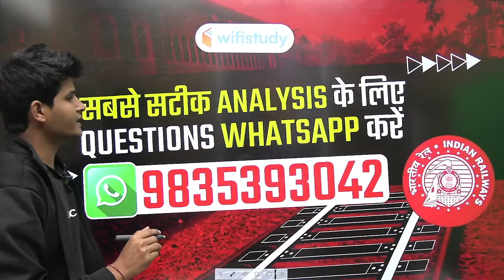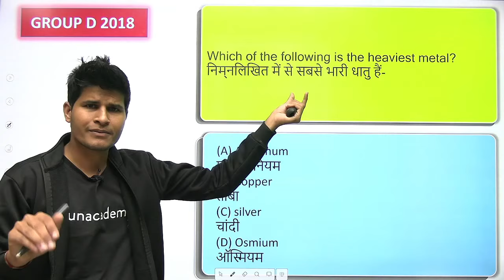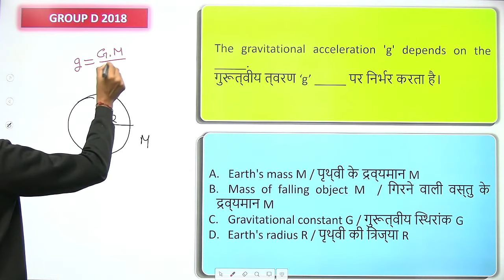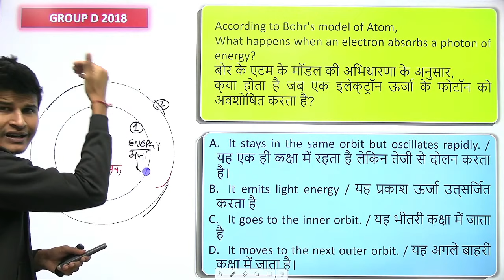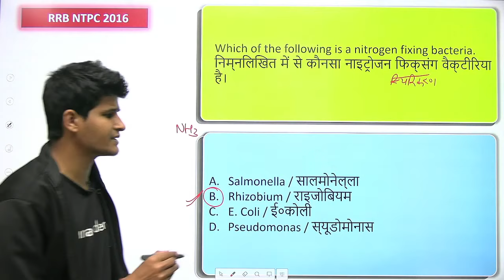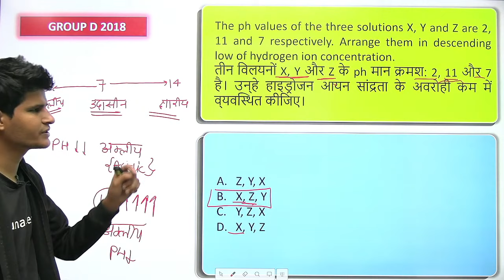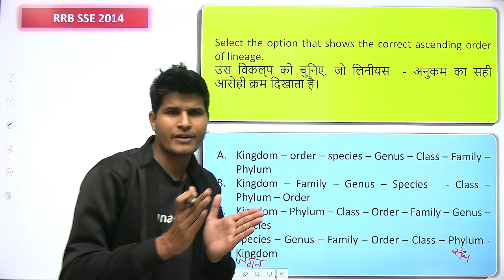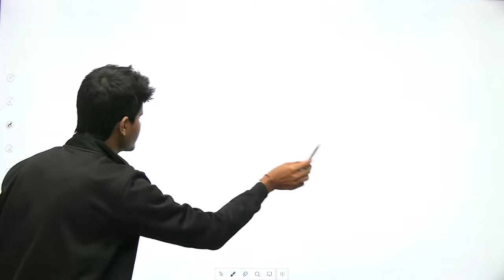9:30 AM - RRB NTPC & Group D 2020-21 | Science by Neeraj Sir | Live Test- 2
RRB NTPC 2020 Science | Railway Group D Science by Neeraj Sir | RRB NTPC Science Live Test | Group D General Science Questions | Railway NTPC/Group D General Science MCQs

✿ Morning Shows:
05:00 AM - Current Affairs Quiz Show by Bhunesh Sir
06:30 AM - One Word Substitution & Idioms by Harsh Sir
07:00 AM - The Hindu Editorial by Harsh Sir
08:00 AM - Current Affairs Show by Bhunesh Sir
08:40 AM - Vocabulary Show by Harsh Sir

✿ RRB NTPC 2019-20 सफलता Batch:
09:00 AM - General Awareness by Rohit Sir
09:30 AM - General Science by Neeraj Sir
10:15 AM - Reasoning by Deepak Sir
11:00 AM - Maths by Sahil Sir

✿ RRB Group D 2019-20 Selection Batch:
12:00 PM - General Science by Priya Ma'am
12:30 PM - Maths by Sahil Sir
01:00 PM - General Awareness by Bhaskar Sir
01:30 PM - Reasoning by Hitesh Sir

✿ Railway/SSC Exams Special:
06:00 AM - Current Affairs & Static GK by Shipra Ma'am
08:30 AM - GS by Shipra Ma'am
03:00 PM - GK by Praveen Sir
04:00 PM - Maths by Santosh Sir
10:00 PM - Maths by Sajjan Sir

✿ Bank Exams 2020-21:
02:00 PM - Maths y bAmit Sir
03:00 PM - Reasoning by Sachin Modi Sir
04:00 PM - Banking Awareness by Abhijeet Sir
05:00 PM - English by Narendra Sir

✿ SSC/Banking/All Exams:
05:00 PM - English by Aisha Ma'am

✿ SSC Steno/CHSL/CGL/IB 2020-21 Foundation Course:
06:00 PM - GS by Priya Ma'am
06:30 PM - Reasoning by Deepak Sir
07:00 PM - GA/Current Affairs by Bhaskar Sir
07:30 PM - English by Sandeep Kesarwani Sir
11:00 PM - Reasoning by Hitesh Sir

✿ RRB NTPC, Group D, SSC, Defence, State PSC:
08:00 PM - Science by Amrita Ma'am
07:15 PM - Reasoning by Ritika Tomar

✿ RRB NTPC 2020 Master Stroke:
9:00 PM - Maths by Rahul Deshwal

✿ SSC JE/UPPCL JE 2020-21 (Technical) Crash Course:
03:00 PM - Mechanical Engg. by Neeraj Sir
10:00 PM - Electrical Engg. by Ashish Sir
10:00 PM - Civil Engg. by Sandeep Jyani Sir

✿ All Competitive Exams:
06:00 AM - Maths by Ajay Choudhary Sir
06:30 PM - Statick GK by Ankit Gupta Sir
10:30 PM - GK by Aman Sir

1. One Subscription, Unlimited Access
2. Learn from your favorite teacher
3. Real time interaction with teacher
4. You can ask doubts in live class
5. Limited students
6. Download the videos & watch offline